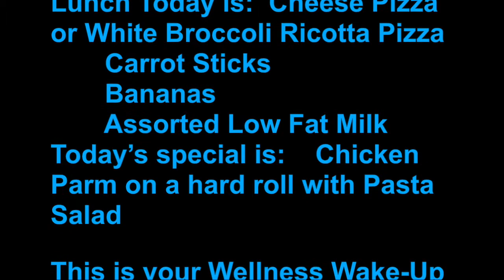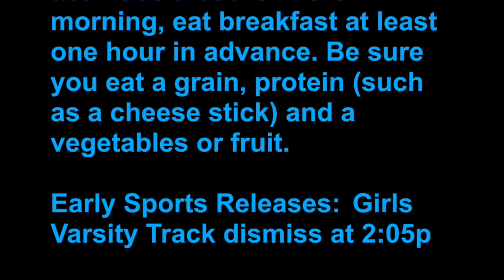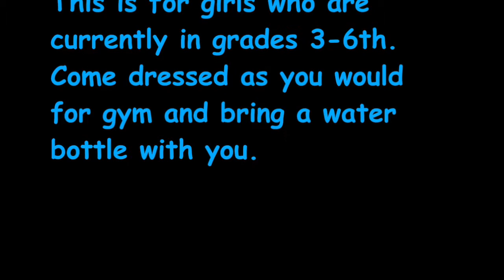5 18 17